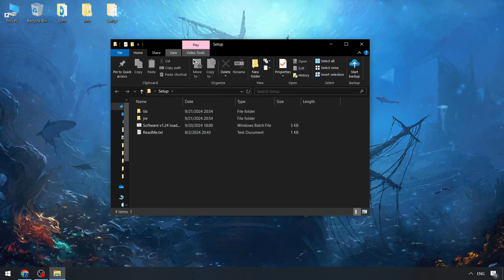Roblox x Blox Fruits Executor [UPDATED Version] | NEW Blox Fruits Hacks Menu | Blox Fruits Scripts